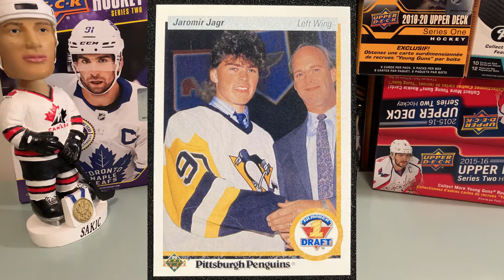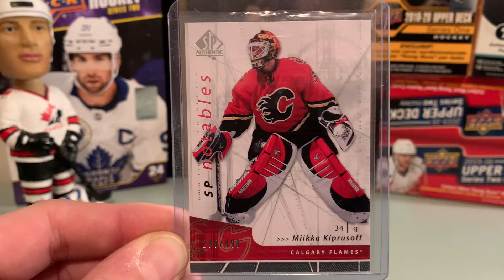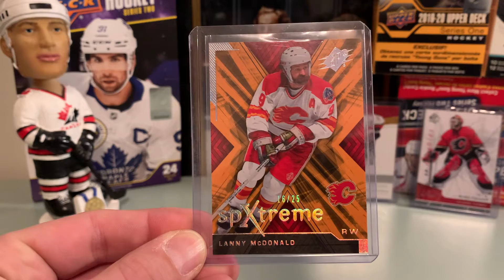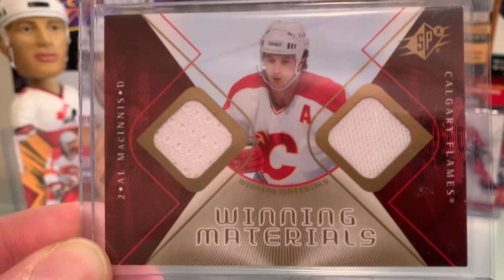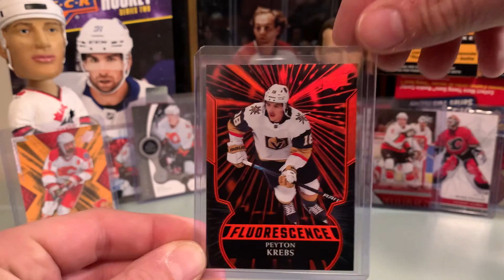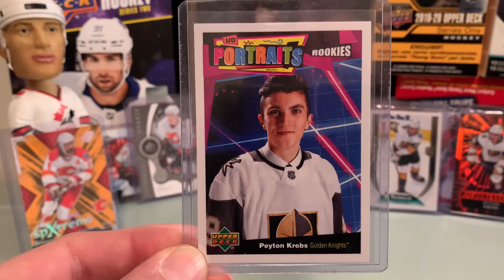Adding to - and checking out the Personal Collection (PC) - Flames, Krebs & Ovechkin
In between breaks I wanted to show you the new beginnings of my personal collection of cards. I added 6 new cards via e-bay auction so check them out! I also kept one that I've had for over 15 years now...